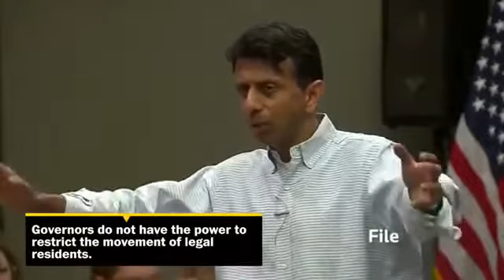The Washington Post: Five things to know about Syrian refugees in the US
The United States has accepted for resettlement just under 2,200 refugees from Syria since the conflict began in 2011. The vast majority arrived within the last year. They are now arriving at the rate of 45 a week. Though it’s picking up pace, the rate is still far short of what will be needed to meet President Obama’s goal of taking in at least 10,000 Syrian refugees within the next year, part of a total of 85,000 refugees from around the world. During the height of the Vietnam War, the United States took in many more refugees, around 200,000 a year.

It typically takes 18 to 24 months for a Syrian refugee to be considered and checked before being admitted. Here are some other important facts to know:

Only two percent of the refugees are single males of combat age.

The United Nations High Commissioner for Refugees refers agencies to most countries, including the United States, the agency’s the biggest donor. One factor for consideration is whether a refugee already has family in the country. The United States has asked the UNHCR to prioritize refugees who are considered vulnerable – women with children, the elderly, people who have been tortured or who may require modern medical treatment they cannot easily get elsewhere. Half the accepted refugees so far have been children. A quarter are adults over 60. They are roughly 50/50 men and women, though there are slightly more men. Because of the criteria, many refugee families have women as the head of household, or live with multiple generations under one roof.

*** I am not the original owner of this video i'm just sharing it***